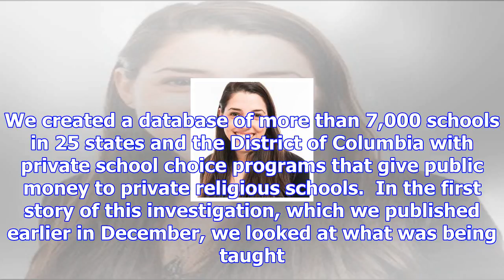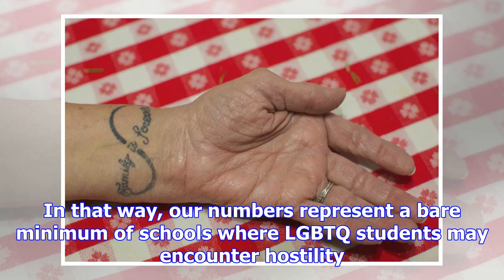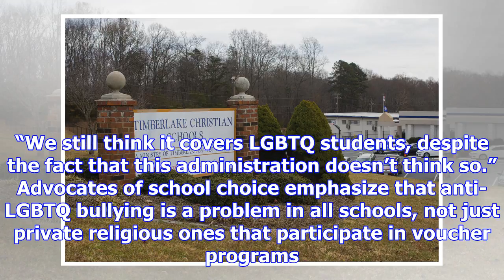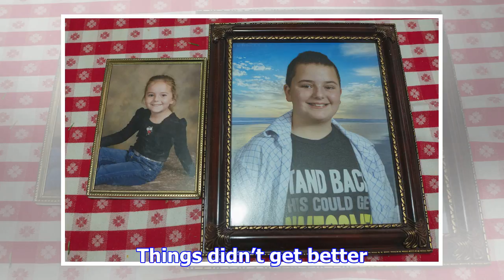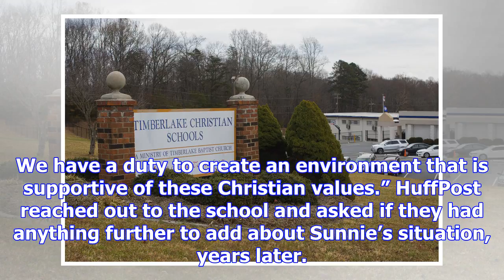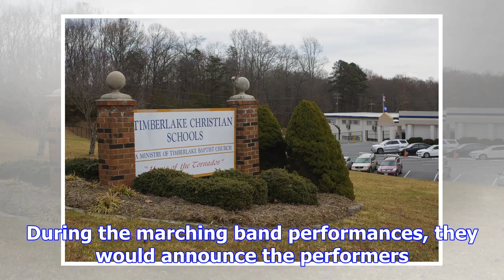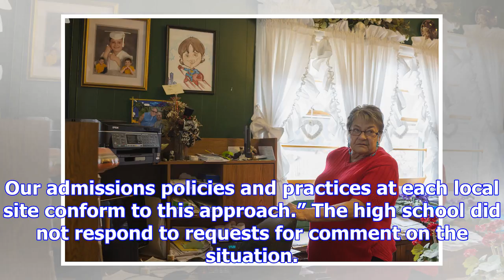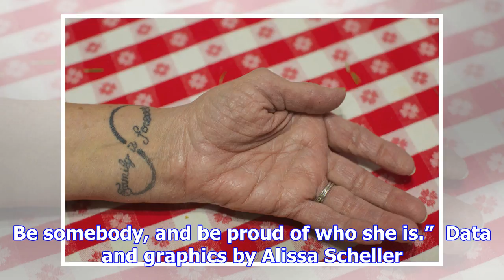These schools get millions of tax dollars to discriminate against lgbtq students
Matt Eich for HuffPost Doris Thompson, 74, at her home in Forest, Virginia, cares for her great-gran...